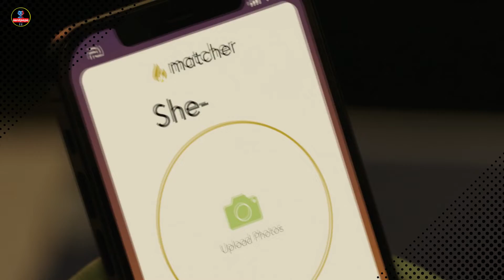Where is Ghost Rider?: She Hulk Episode-4 Review| Disney Plus Series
SheHulk is a MARVEL TV Show on DisneyPlus. It revolves around Jeniffer Walters and her life as a lawyer and superhero.